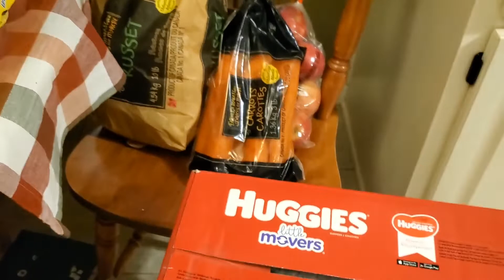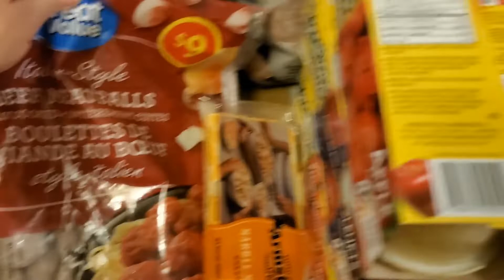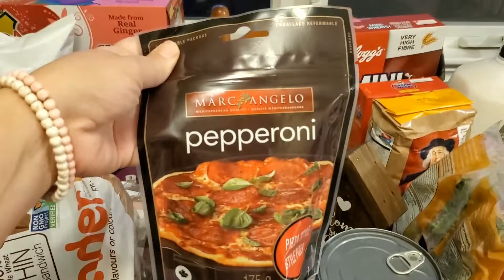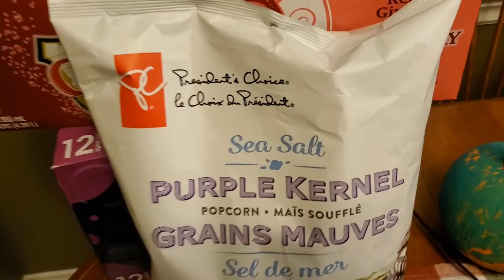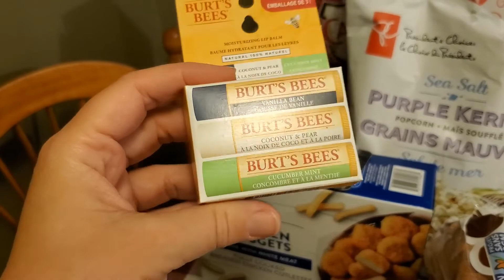Quick trip Walmart and Superstore. Prices are rising!!!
A quick grocery haul from Walmart and Superstore. Family of six.